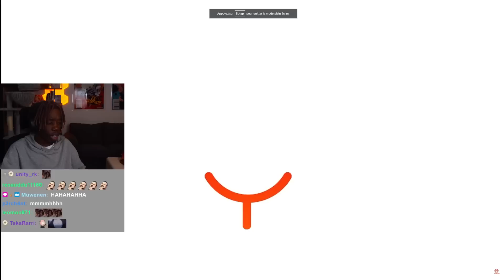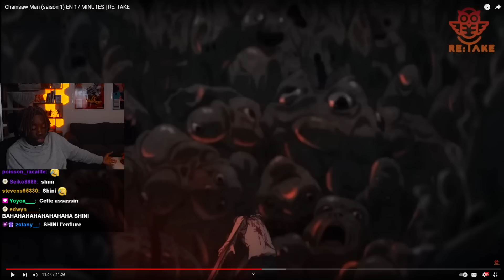Koumo Réagit a Chainsaw Man en 17 minutes en 24 minutes